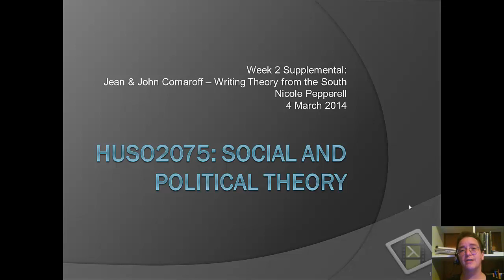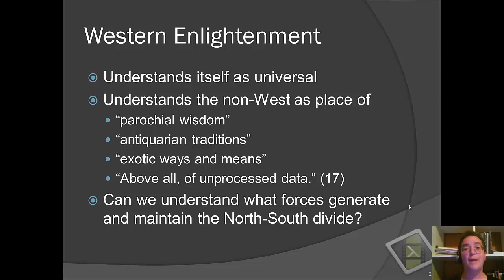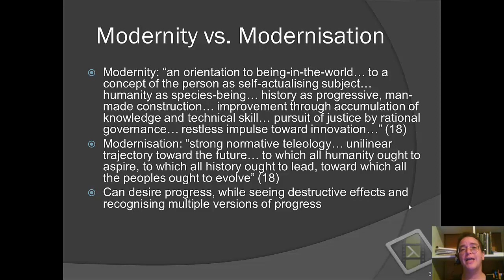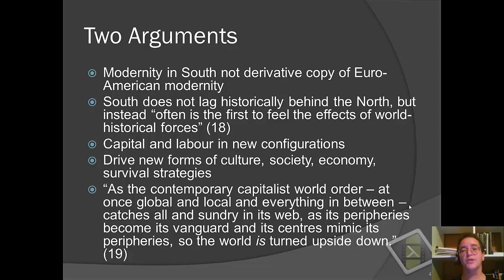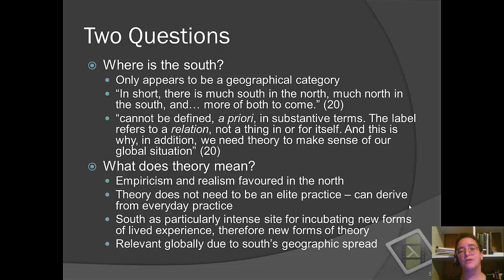Week 2 - Comaroff - Writing Theory from the South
Week 2 Supplemental - John and Jean Comaroff - Writing Theory from the South